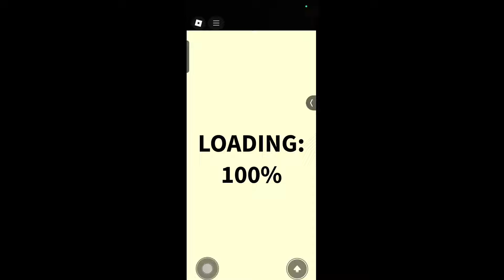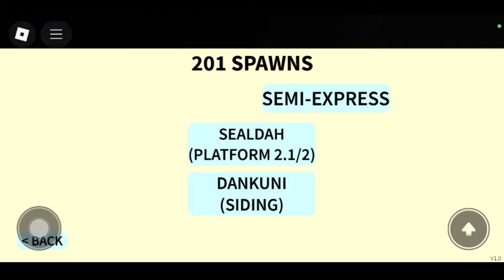New Indian Train Simulator Game For Android | Indian Railway Simulator | Role Play | Ishu K Tech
ROBLOX

RAILWORKS SIMULATOR INDIA

👉RG TRAIN TECH DEMO

Indian Heavy Duty Train Simulator
Indian Heavy Duty Train Simulator final release date
IHDTS Release Date
Real Route Timing
Msts Android Graphics
Best Android Train Game
Railway Simulator Indian Alpha Update
Rg Train Tech Demo Aplha Update
new coach Duronto Added
New Route Added
Ultra Graphics
new train game simulator
best train game
msts like android train game
real time journey
Railway Simulator India Alpha Update
New Exciting Features
Indian Train Simulator 2 Released On Play Store
Indian Train Simulator 2 Alpha Update
PC Like Graphics
Train Sim India Released On Play Store
Northern Route
Railworks Indian Train Simulation Alpha Update
Ai trains added
rits pc version is coming
brs new route update
brs emu added
New Indian Train Game on play store
pre registration
dot x interactive
train sim india
train wala game
Bharat Rail Sim New Alpha Update
emu added in brs
Indian Train Simulator Ultimate
new train game by team flyer
best graphics train game
release date
its ultimate
bharat rail sim new bcna wagons added
brs new wag 9 horn added
brs new free look camera added
New Wagons
HD Coach
Route Making feature
pro mode
most important video
MSTS Android Gameplay
Bharat Rail Sim Alpha Testing Gameplay
Alpha testing Gamplay
final release date
Bharat Rail Sim
Pre Register Now
msts android
ultra graphics game
Train Simulation RG New Upcoming Update 2024
new wagons & route added
graphics improved
Indian Loco Train Simulator 2024 Biggest Update Released
indian loco train simulator new update
indian loco train simulator
Indian Loco Train Simulator New Upcoming Update 2024
New Coach & Locomotive
Ultra garphics indian railway 3d
new locomotive added
New Upcoming Indian Train Game By Radan Games
msts android
indian train simulator new update
top 5 train games for android
top 10 most downloaded games
top 3 indian train simulator
top 3 indian train games
Best Indian train simulator game for Android 2023
best graphics Indian train simulator
Ishu k tech